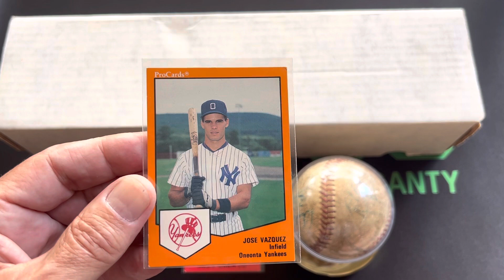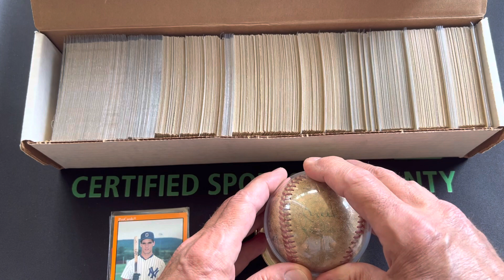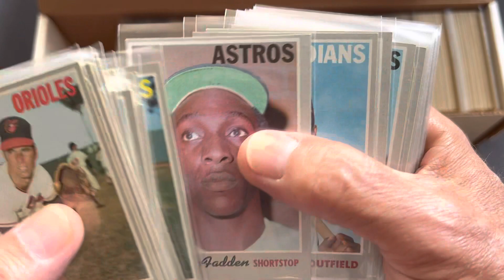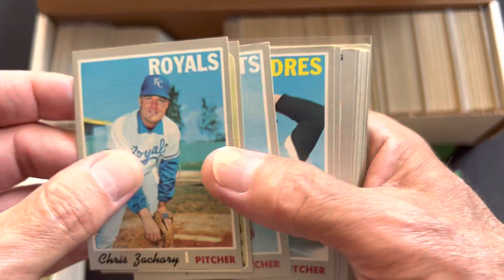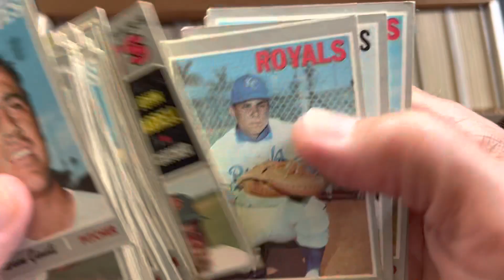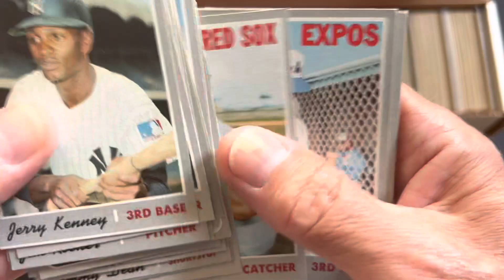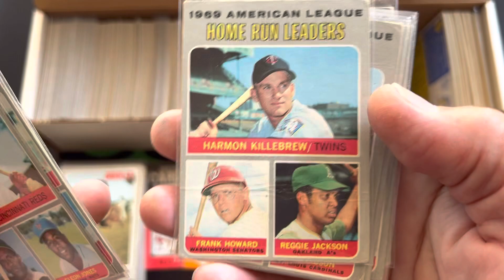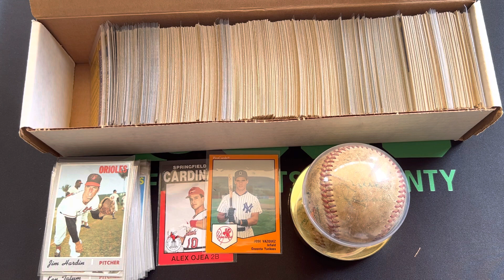How I started collecting cards -Ultra raw for Pepino Man- my first set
1970 Topps set got me started collecting cards. Complete set here in raw condition. This video is dedicated to Pepino Man. His videos are great fun.

If you enjoyed my videos, please help cure Breast Cancer. I have 3 friends who got breast cancer. One passed away a few months ago, another friend was cured and my best friend just completed chemo.
Please help cure this horrible disease.

1-877-gokomen